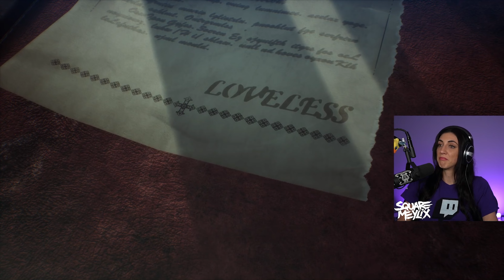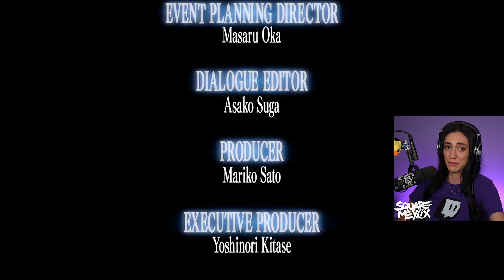I SOBBED (The Ending) | Crisis Core –FINAL FANTASY VII– Reunion: Part 18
00:00 - Genesis Avatar Fight
05:11 - Genesis Fight
08:34 - Banora
11:38 - Aerith's Letter
13:21 - The Turks
17:06 - Shrina vs Zack
20:38 - Zack's Demise
22:19 - Zack's Final Words
28:32 - Credits and Post Credits Scene